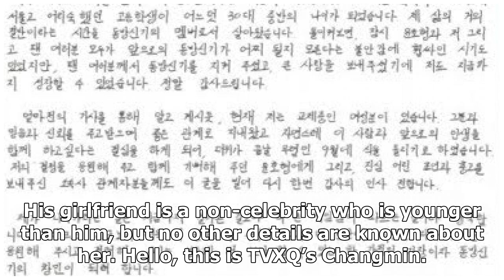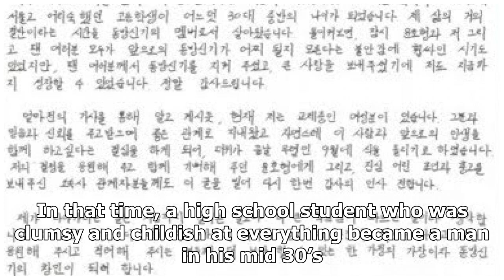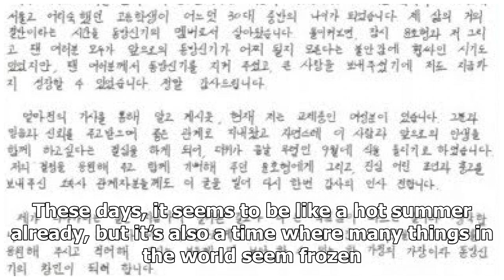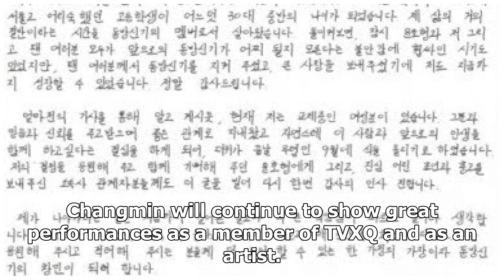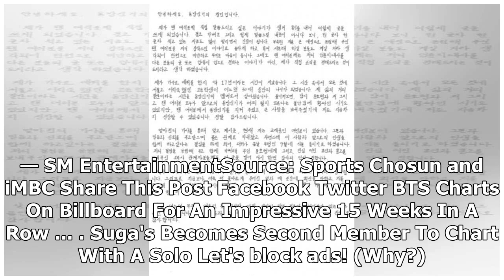TVXQ's Changmin Personally Announces His Upcoming Marriage To Girlfriend